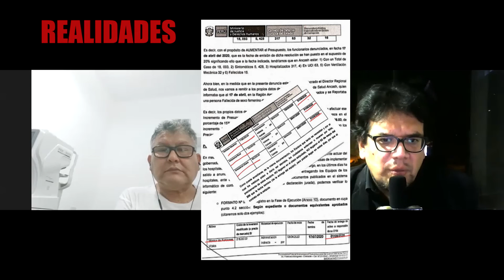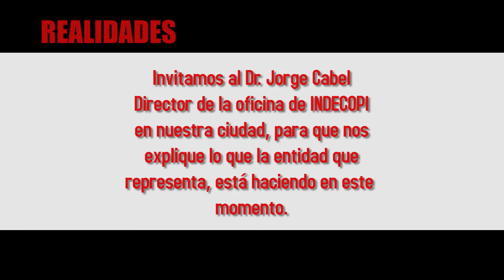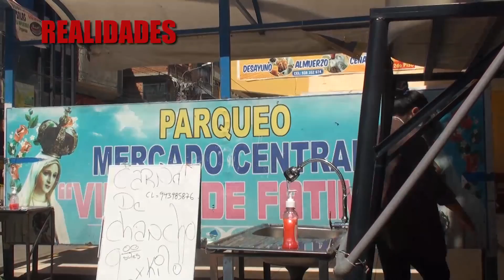REALIDADES PROGRAMA CORRESPONDIENTE A LA SEMANA DESDE EL 01/06/2020 AL 07/06/2020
EN ESTE PROGRAMA:
EL DR. LEANDRO PÉREZ (PRESIDENTE DEL CUERPO MÉDICO DEL HOSPITAL ELEAZAR GUZMÁN BARRÓN DE CHIMBOTE) NOS CUENTA MUCHAS VERDADES DE LA ACTUAL GESTIÓN REGIONAL DE juan carlos morillo: PROPÓSITOS Y DESPROPÓSITOS DE UN GOBERNADOR REGIONAL SIN BRÚJULA ANTE LA PANDEMIA DEL COVID 19.

EL ARQUITECTO LUIS APPIANI NOS ALECCIONA SOBRE EL PLANEAMIENTO URBANO, TAN NECESARIO EN NUESTRO HUARAZ Y NOS COMENTA SOBRE UN LUGAR ADECUADO, PARA CREAR UNA NUEVA Y MODERNA CIUDAD EN LA CORDILLERA NEGRA.

JORGE CABEL, DIRECTOR DE INDECOPI, NOS COMENTA LO QUE VIENE REALIZANDO ACTUALMENTE LA INSTITUCIÓN QUE REPRESENTA.

JUAN MANUEL QUIROS, NUESTRO INVITADO, ENVIÓ UN VIDEO ESPECIAL POR LOS 50 AÑOS DEL TERREMOTO DE 1970.

Quedamos en deuda en cuanto a este tema, por lo que para el próximo programa tendremos algo especial.